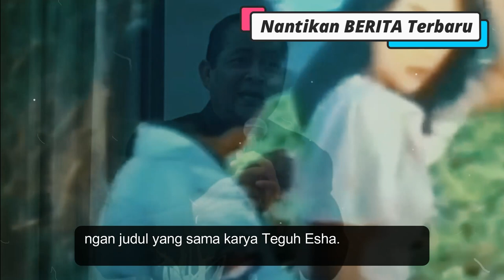Pemeran Ali Topan Anak Jalanan, Junaedi Salat MENINGAL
Pemeran Ali Topan Anak Jalanan, Junaedi Salat Meninggal Dunia

Indonesia -- Kabar duka kembali menimpa dunia perfilman Indonesia pada Senin (18/1).

 Pemeran Ali Topan Anak Jalanan Era '70-an, Junaedi Salat dikabarkan meninggal dunia pada Senin malam.

Humas PARFI, Evry Joe mengabarkan jika Junaedi tutup usia pada hari Senin pukul 20.09 WIB di RS PGI Cikini, Jakarta Pusat.

"Berita Duka kembali menimpa dunia perfilman Indonesia sang ALI TOPAN ANAK JALANAN '70-an, Junaedi Salat tutup usia. Selamat Jalan sang Aktor gagah yang melegenda," tulis Evry

Karier pria kelahiran Lampung di jagat seni peran, berawal ketika ia mendapat tawaran dari aktris Rahayu Effendi, untuk beradu peran dengan Dewi Puspa sebagai pemeran utama dalam film Aku Tak Berdosa di era 1972.

Film Ali Topan Anak Jalanan kian membuat namanya berkibar sebagai aktor yang diperhitungkan kemampuan perannya.

Dalam perannya sebagai remaja bernama Ali Topan, Junaedi beradu peran dengan Yati Octavia. Ali dikisahkan sebagai anak dari keluarga berantakan yang tetap melakukan tugas sekolahnya.

Kisah Ali Topan Anak Jalanan diadaptasi dari novel dengan judul yang sama karya Teguh Esha.

Selain berperan sebagai aktor, Junaedi Salat juga menciptakan beberapa lagu bersama Jockie S dan mendiang Chrisye.